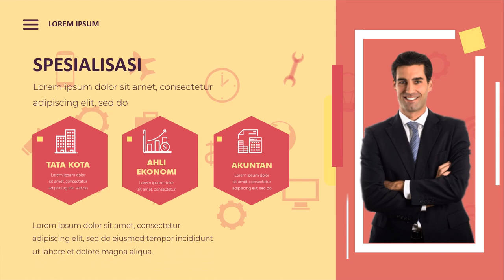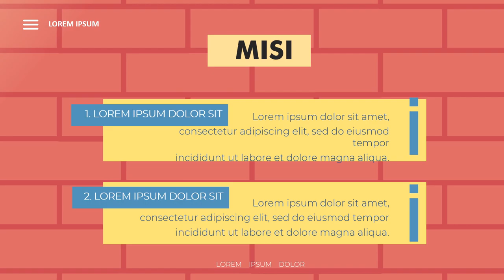Jasa Edit Video personal branding di youtube, facebook, instagram, twitter, tiktok, Bangun Bisnis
Jasa Edit Video personal branding di youtube, facebook, instagram, twitter, tiktok, Bangun Bisnis. Video berikut adalah video company profile perusahaan digital. Nama perusahaan di video ini hanyalah fiktif belaka. Hanya sebagai contoh saja.